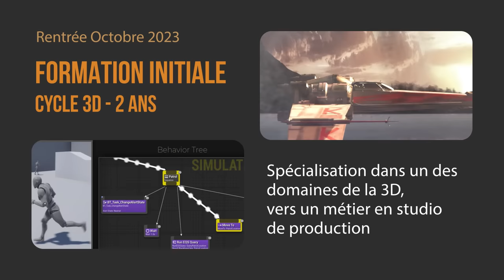e tribArt e-JPO 12 et 13 Mai LinkedIn et Facebook Ecole 3D en enseignement en ligne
Venez découvrir votre prochaine formation 3D au e-JPO de l'Institut e-tribArt
Ecole 3d, Formation 3D en ligne, continue ou Cycle 3D, diplômant RNCP Niveau VI Bac+3 -  suivre une formation de spécialisation 3D : FX Simulation, VFX Compositing trucage, 3D temps réel, Animation 3D, Rendu 3D Architecture Design, Character Design avec les logiciels Maya Houdini Nuke Substance Painter Zbrush Blender Realflow vers des métiers dans les studios de cinéma,
jeux vidéo, Animation 3D, Motion design, Publicité